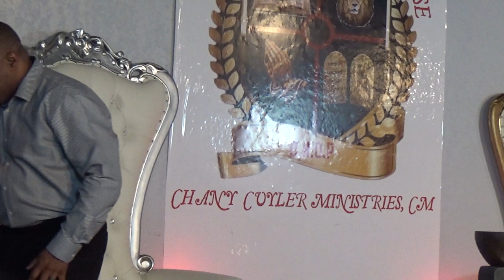Pastor King The Recipe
Pastor Theodore King III preaching for our Launch Service in Orlando Florida on April 3, 2022. History in the making...